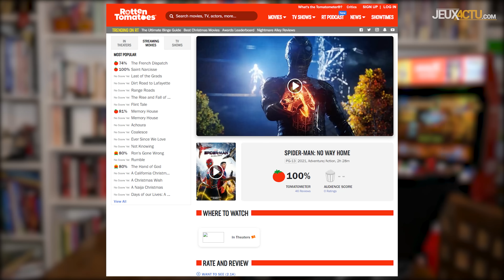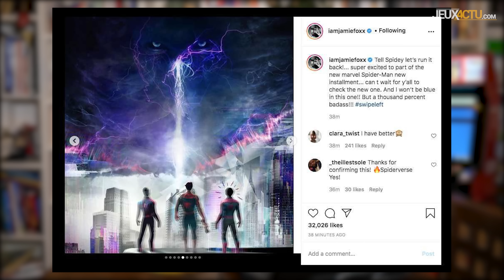Spider-Man No Way Home : Mérite-il la note de 100% ? Mes théories étaient bonnes ? (FULL SPOILERS)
J'ai vu Spider-Man No Way Home : mes théories étaient bonnes ? Mérite-il ses 100% ? (FULL SPOILERS)